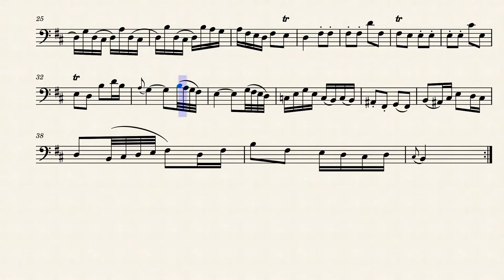Badinerie (bassoon) – Johann Sebastian Bach by J. S. Bach